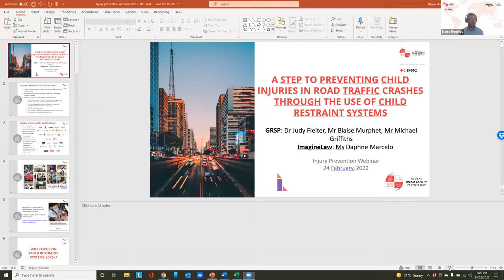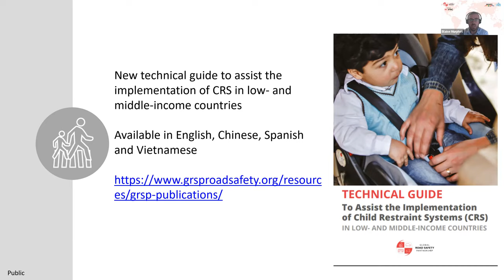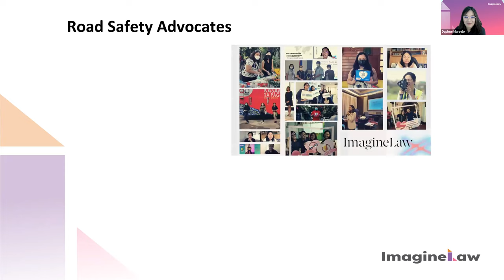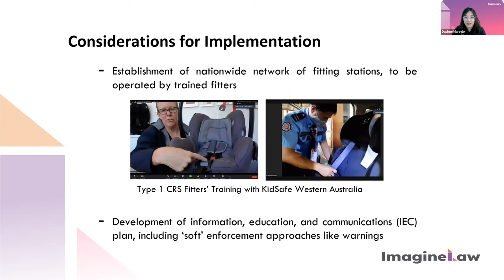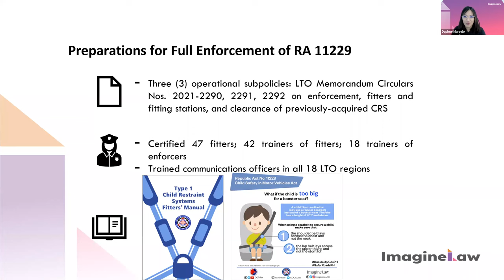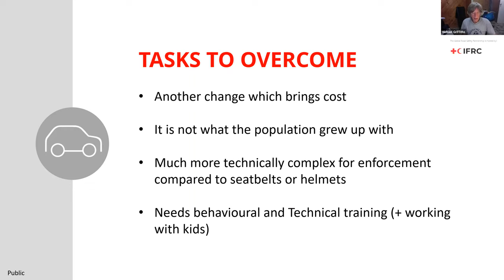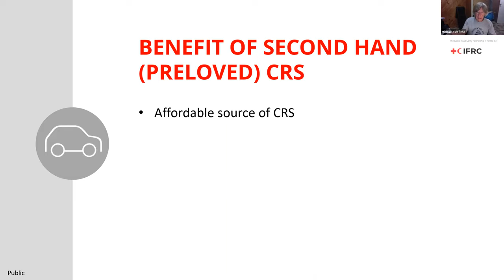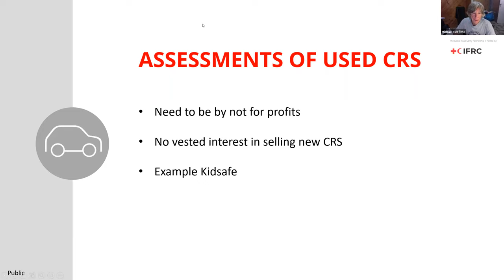Preventing Child Injuries in Road Traffic Crashes through the use of Child Restraint Systems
The sixth session in the 'Injury Prevention Sessions', co-hosted by UNSW School of Population Health, Sydney and the WHO Collaborating Centre on Injury Prevention and Trauma Care at The George Institute for Global Health, focused on preventing child injuries in road traffic crashes through the use of child restraint systems.

Presenters discussed strategies and specific interventions that have been enacted to encourage the use of child restraint systems. It outlined the injury prevention impact of the systems and how the global road safety targets can provide impetus for change. It included a case study from the Philippines, where a combination of interventions led to the passage of a new mandatory child restraint law, and outlined a new technical guide developed by the Global Road Safety Partnership, which provides practical advice and steps to assist the introduction of child restraint systems into a country.

The InjuryPrevention Sessions are action-focused conversations about how we learn from local solutions to address the global problem of injury. From practitioners to researchers to students, this informal forum brings together like-minded individuals to explore innovative injury prevention research methodologies and opportunities to work together to save lives globally.